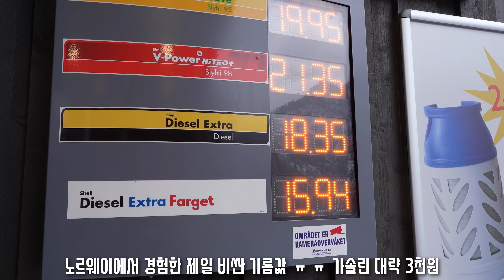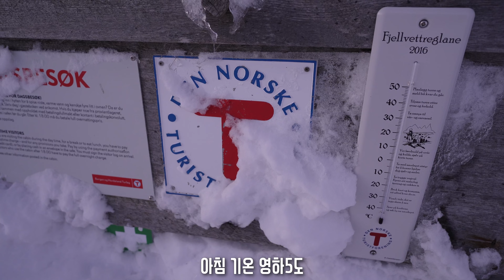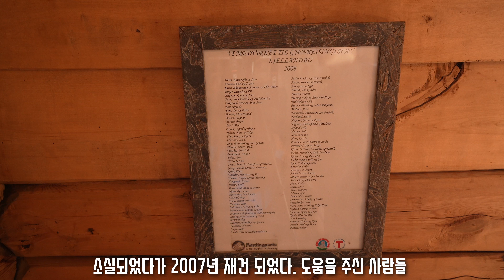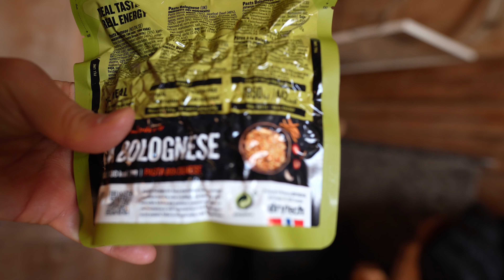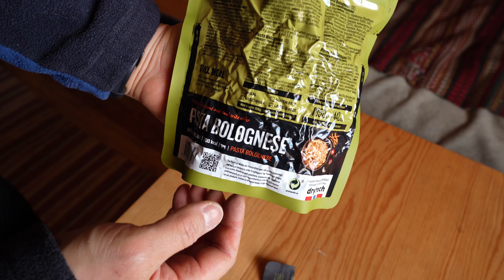Norway Hardangerfjord | 솔로 산악스키 여행 | Solo mountain ski trip | Kiellandbu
노르웨이 하르당에르 피요르 인접한 Kiellanbu를 1박2일 일정으로 산악 스키를 타고 다녀왔습니다. 노르웨이 제2의 도시 베르겐에서 출발하여 Bergsdalen으로 이동한 후,
산악 스키로 588m에서 시작하여 두개의 큰 봉우리 (873m,  1065m) 거쳐 해가 지고 나서야 목적지 Kiellandbu (913m)에 도착할 수 있었습니다. 피곤한데도 밤에 잠을 잘 들 수 없을 정도로 있는 힘을 다해야 했던 조금 위험한 순간도 있었지만 다행이도 무사히 다녀 올 수 있었음에 감사한 생각이 듭니다. 둘째날은 날씨가 매우 맑아 아름다운 풍경을 담아 올 수 있었습니다. 온 세상이 하얗고 아름다운 설경 속에 있으니 힘든 것도 잠시 잊고 이 맛에 스키를 타고 산에 오르는 구나 하는 것을 알게됐습니다. 다음번에는 이번과 반대 방향인 Fyksesund 즉 남쪽에서 올라 오는 것을 계획하고 있습니다.

For English text, please click the ‘Subtitles’ or 'Closed Captions' at the lower right corner of the screen.

I went to DNT Kiellanbu on my mountain ski  for 2 days and 1 night. The cottage is facing Fyksesund which locates behind Hardangerfjord. After driving from Bergen to Bergsdalen, I started mountain skiing at 588m , passed through two large peaks (873m, 1065m) and only after sunset I could reach the destination Kiellanbu (913m). Even though I was very tired, I could not sleep well.  There were some dangerous moments when I had to do my best at the first evening. I deeply appreciated that I was able to go back safely. On the second day, the weather was perfect, clear and clam. I were able to take the beautiful scenery into my camera. The surrounding is in a white and beautiful snow scene, so I forgot about the hardships for a while and realized that it is like climbing a mountain on skis with this delight. Next time, I am planning to clime up from the Fyksesund, that is, in the opposite direction from this time.